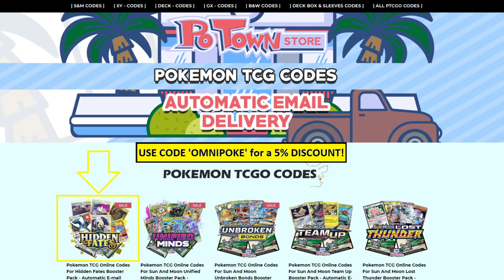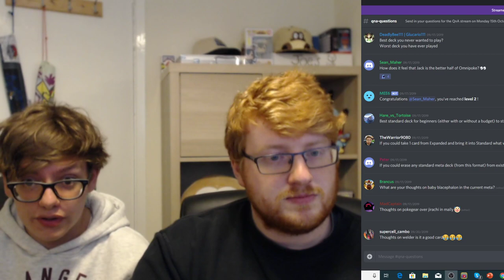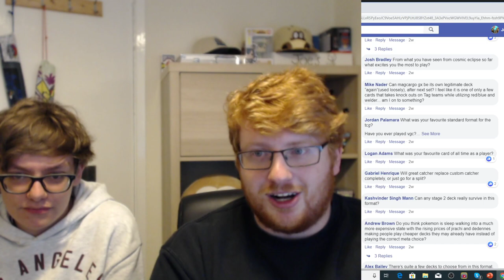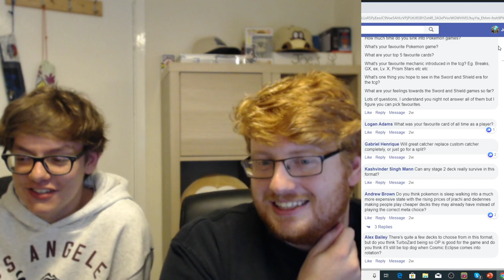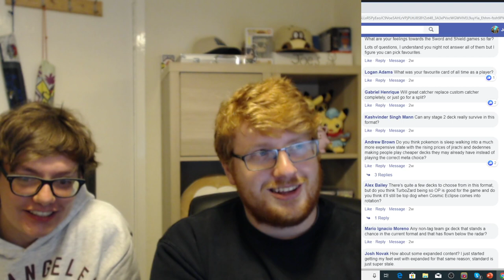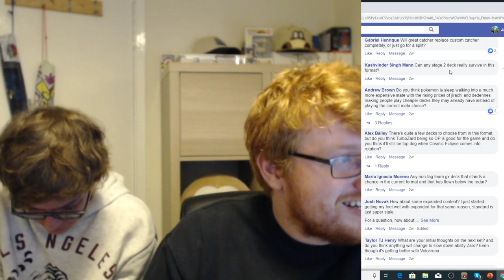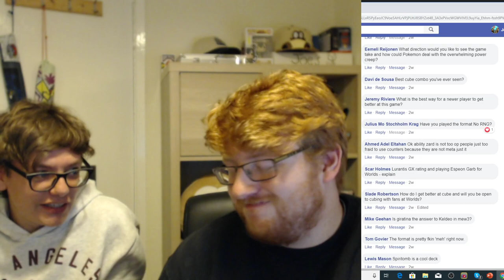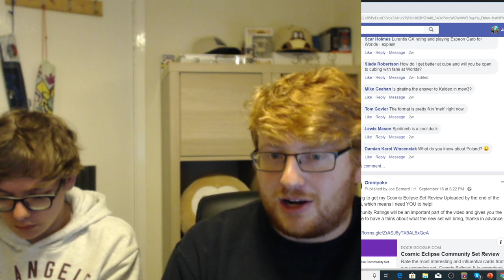OmniPoke QnA! (Pokemon TCG)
Joe and Jack answer some questions provided by the community, enjoy!